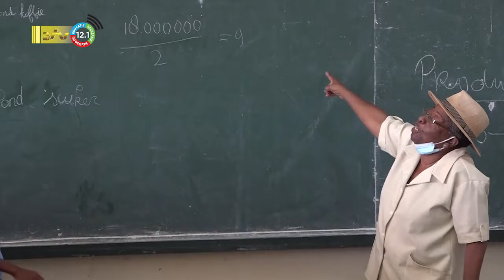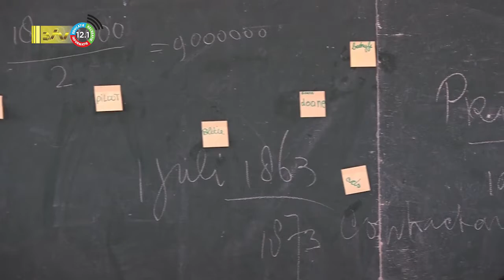22 06 2022 Laatste sessie geschiedenis slavernij verleden